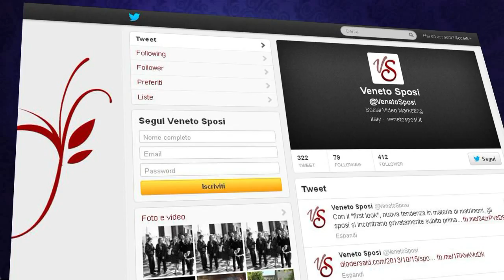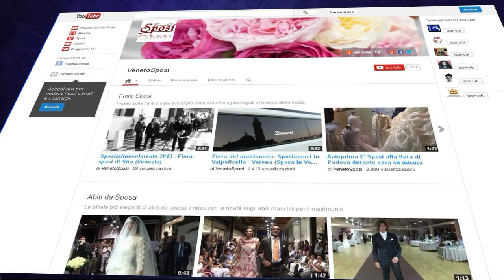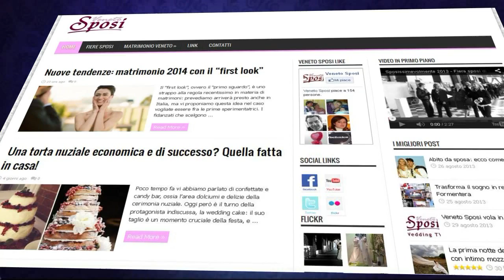Le promozioni per gli sposi di "Veneto Sposi Wedding TV"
Usufruite anche voi delle PROMOZIONI ESCLUSIVE riservate agli iscritti della nostra newsletter!

Veneto Sposi è una wedding TV nata nel 2009 che racconta attraverso le immagini tutto quello che succede intorno la mondo delle nozze in Veneto e non solo.

Seguiteci sui nostri canali ufficiali per avere notizie sul mondo del matrimonio, sulle fiere degli sposi in Veneto e sulla nostre iniziative promozionali per gli sposi.

Se avete bisogno di noleggiare materiale tecnico (videocamere, boom cinematografico, luci, crane, slider, gru, carrelli, radiomicrofoni sennehieser, steadycam, sala posa, regia mobile) potete visitare il sito